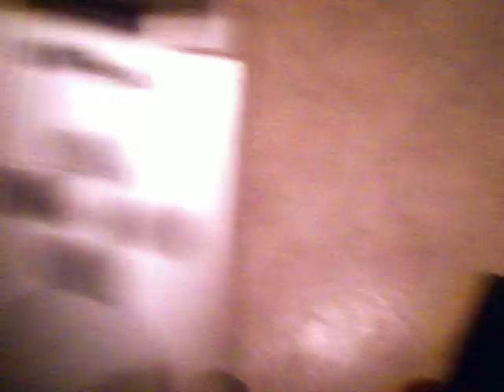strange glitch in multi player in acww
a strange glitch happend and we dont know why!It was cool though.
and what do you know it did get on youtube!